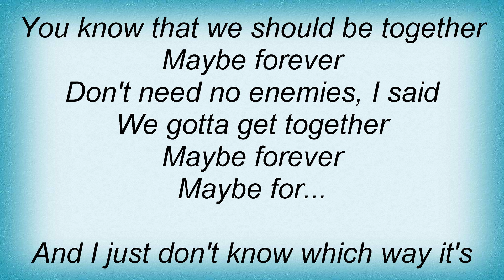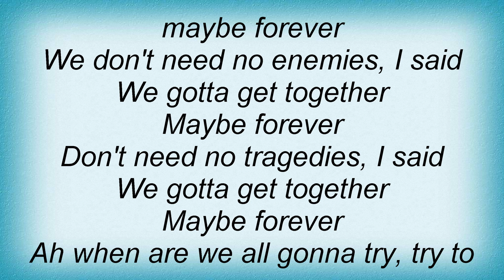Donavon Frankenreiter - Come Together Lyrics